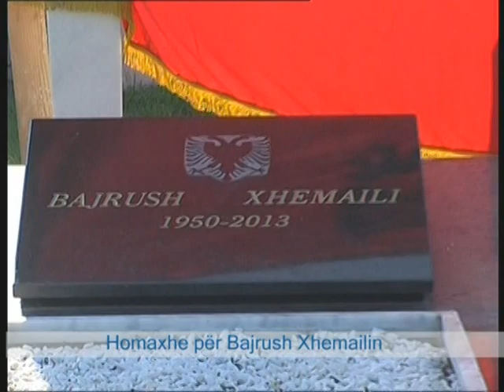TV HANA - Homazhee për Bajrush Xhemailin ( 25.10.2015 )